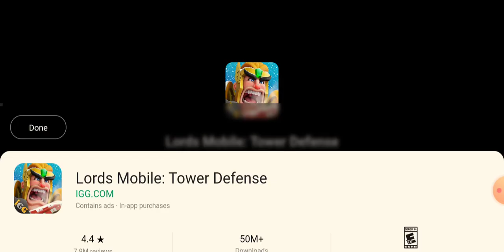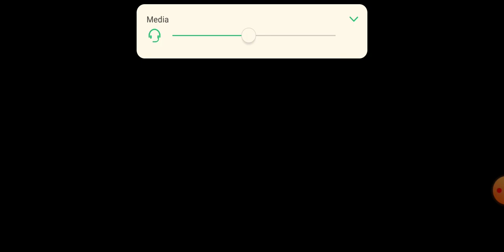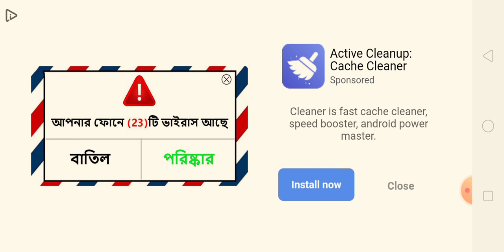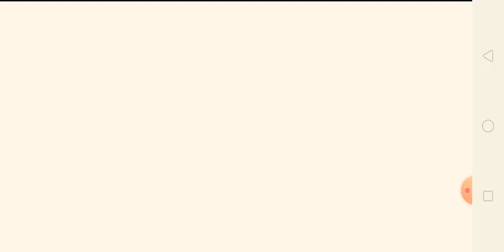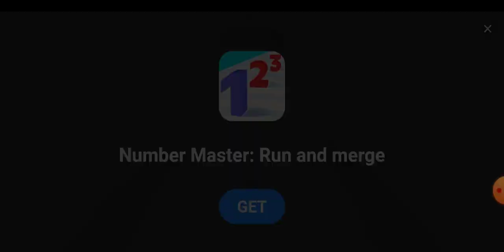....Bye evil nun😄😎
Game: Evil nun